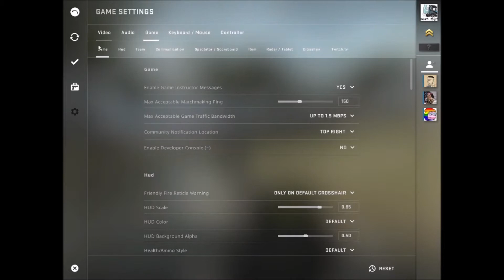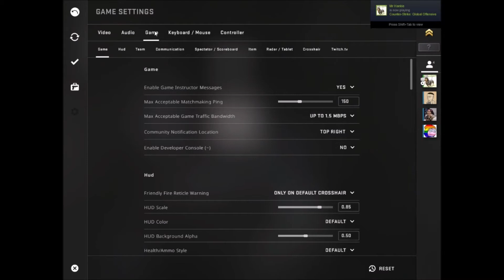Counter-Strike Global Offensive s1e1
If you need any support please message Scott or Frank